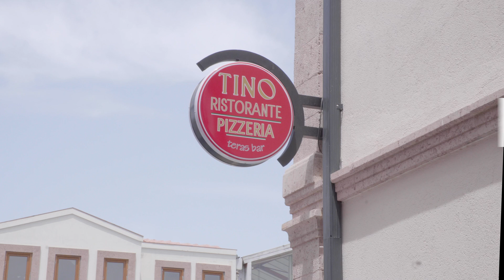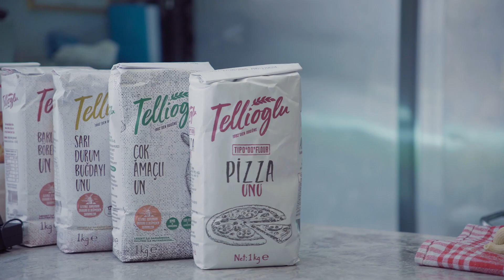Bizden Biri - Tino Ristorante / Kendi Peynirini Yapan Restoran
Pizza hamurundan, Burrata peynirine, taze makarnadan, soslarına kadar mutfaklarındaki malzemelerinin bir çoğunu kendileri yapan Tino Ristorante ‘In hikayesini kendilerinden dinliyoruz.